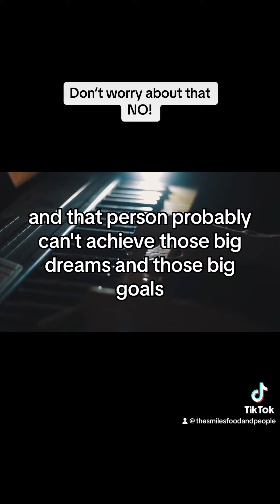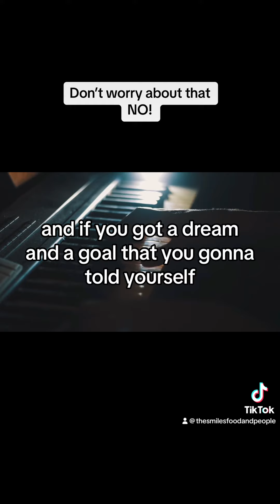Don’t worry about the NO!